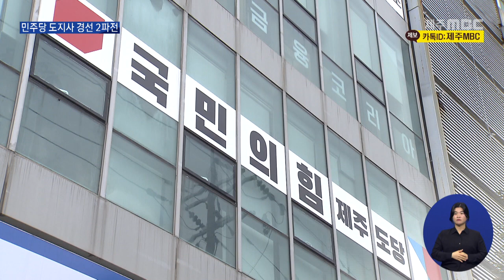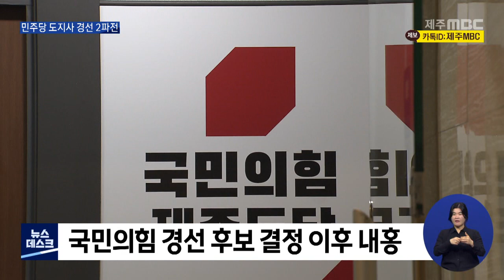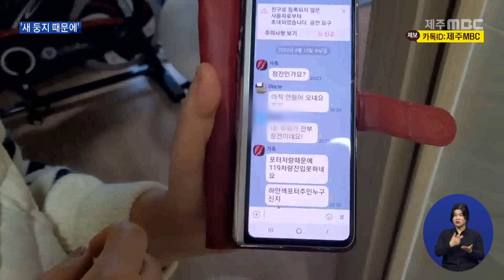제주MBC뉴스데스크 제주2022 4 14